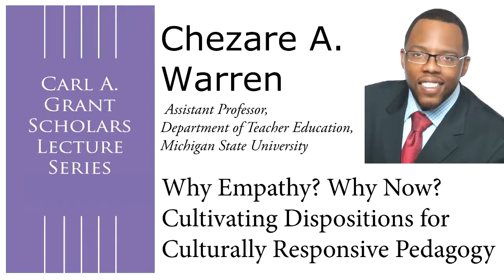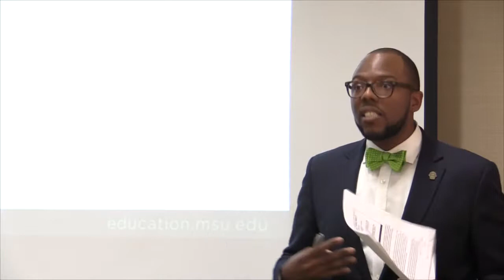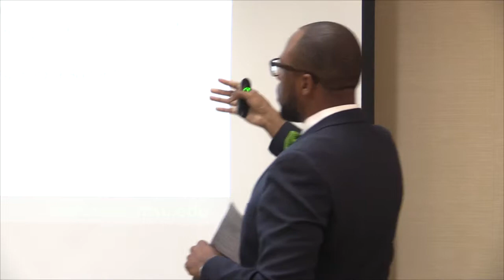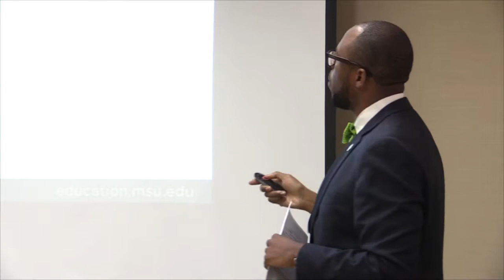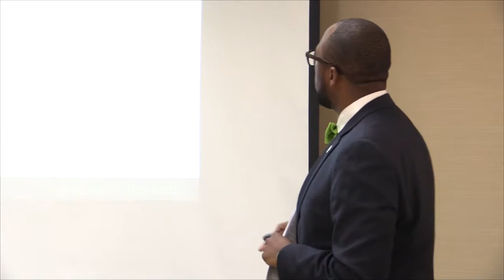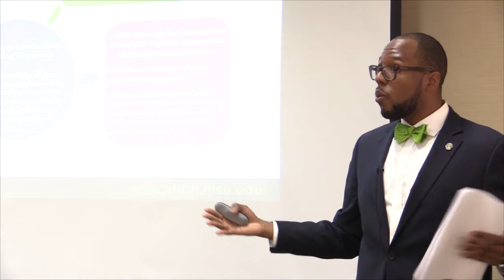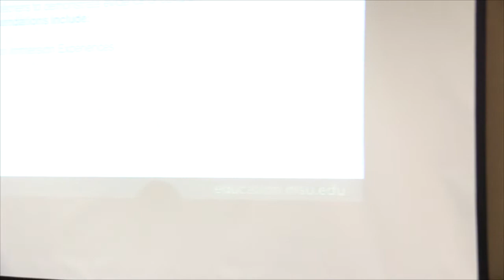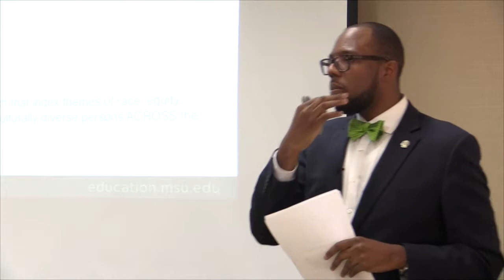Chezare A Warren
Chezare A. Warren, Michigan State University, speaks as part of WCER's Carl A. Grant lecture series. Title: "Why empathy? Why now? Cultivating dispositions for culturally responsive pedagogy."